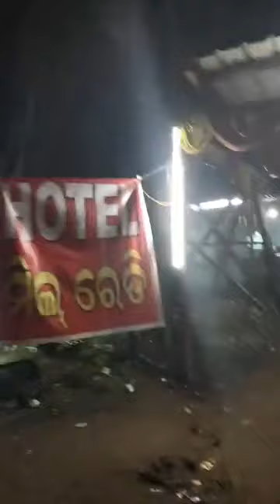Night jorney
Long drive